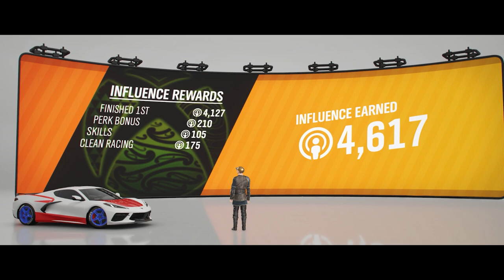Forza Horizon 4 The Horizon Motocross Showcase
Forza Horizon 4 The Marathon

2020 Chevrolet Corvette C8 Stingray

The Horizon Motocross Showcase

240Hz Ultra-Fast Refresh Rate
GeForce RTX 3060
11th Gen Intel" Core"
i7-11800H Processor